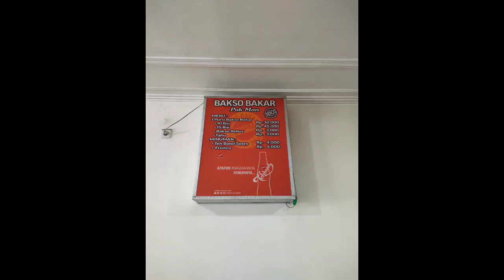Bakso Ini sudah punya 3 Cabang di Malang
Bakso Pak Man
Jl. Soekarno Hatta No.2, Mojolangu, Kec. Lowokwaru, Kota Malang, Jawa Timur 65142

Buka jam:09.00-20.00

Harga:
 1 porsi bakso Bakar 10 biji: 30.000
bakso rebus 3.000 per biji
tahu 3.000 per biji

ENDORSE DM IG